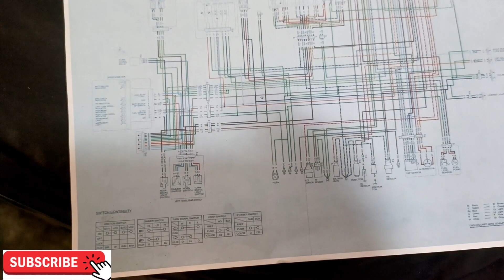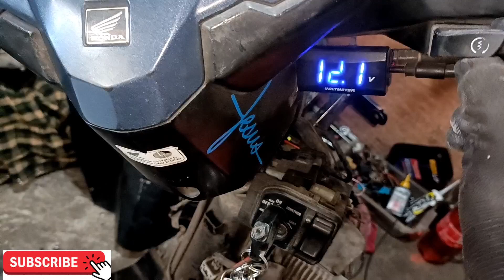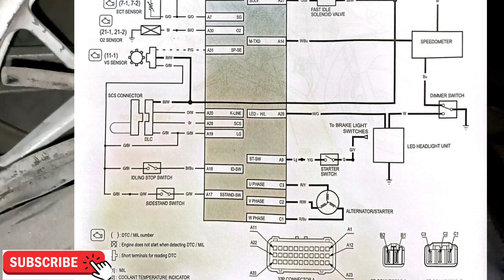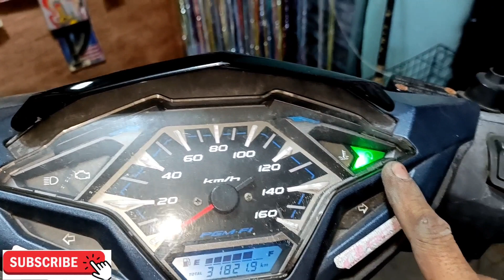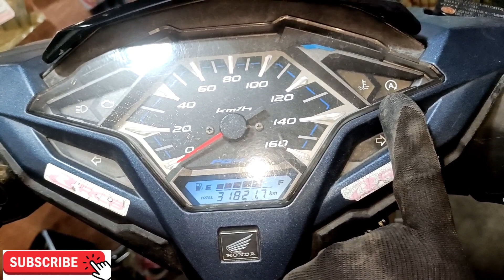click 150i v1 Push Start at Idling stop problem